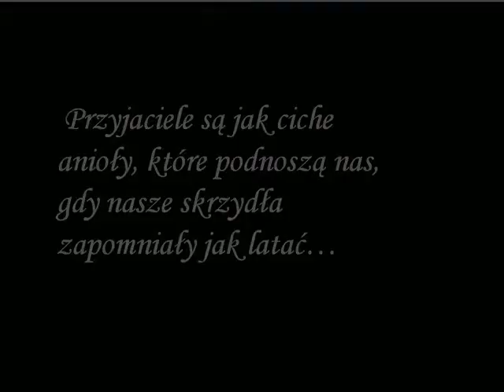między niebem i ziemią........